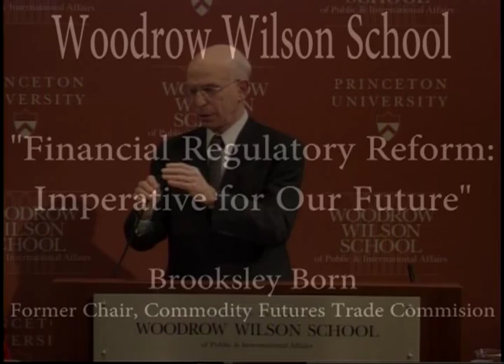Brooksley Born - "Financial Regulatory Reform: Imperative for Our Future"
Brooksley Born, former chair of the Commodity Futures Trading Commission (CFTC) from 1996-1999 and appointed as a member of the Financial Crisis Inquiry Commission (FCIC) in 2009, presented a public talk at the Woodrow Wilson School on March 12, 2012. Titled "Financial Regulatory Reform -- Imperative for Our Future," the discussion was part of the Wilson School's "Economic Recovery: Perils, Politics and Possibilities" thematic lecture series.